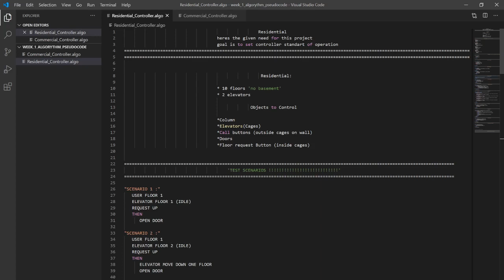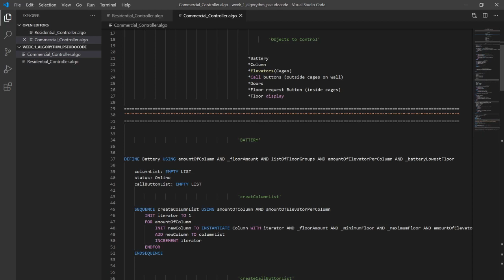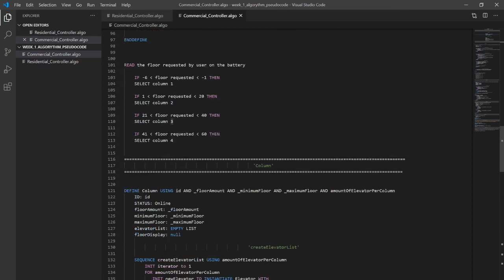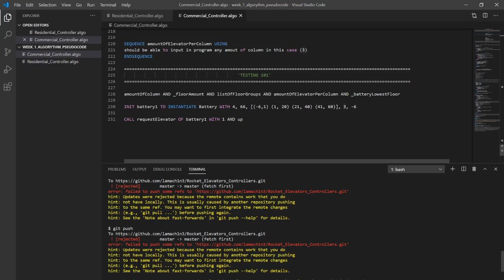video on Rocket Elevators controllers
i brief explanation on how both controller works